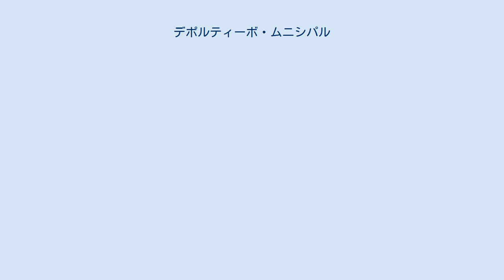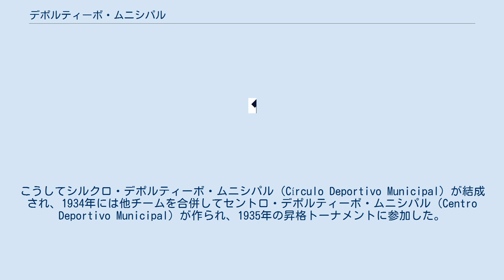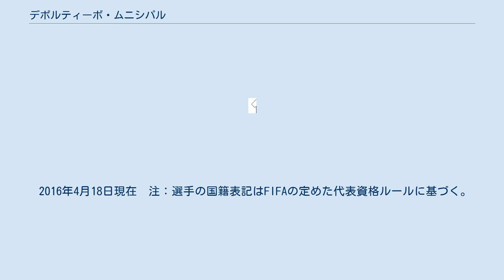デポルティーボ・ムニシパル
クルブ・セントロ・デポルティーボ・ムニシパル（西: Club Centro Deportivo Municipal、CCDムニシパル）、通称デポルティーボ・ムニシパル（Deportivo Municipal）は、ペルー・リマを本拠地とするサッカークラブである。
ペルーでも人気のあるクラブの一つ。
「クルブ・セントロ・デポルティーボ」は「スポーツセンタークラブ」を意味する。
1935年に創設されて程なく成功を収め、プリメーラ・ディビシオンで4回の優勝を果たした。
これまでに数度の降格経験があり、セグンダ・ディビシオン（2部）でも3回の優勝経験がある。
直近の降格は2007年で、2015年に1部リーグに戻り、現在ペルーリーグに所属している。
 デポルティーボ・ムニシパルは南米のクラブ選手権に参加した初のペルーのクラブである。
1948年、カンペオナート・スダメリカーノ・デ・カンペオネス（南米クラブ選手権）に招待され、7カ国の代表クラブ中で4位となった。
 CCDムニシパルは、自治体を代表するサッカーチームを持とうとした3人のリマの市行政長官の主導によって創設された。
こうしてシルクロ・デポルティーボ・ムニシパル（Círculo Deportivo Municipal）が結成され、1934年には他チームを合併してセントロ・デポルティーボ・ムニシパル（Centro Deportivo Municipal）が作られ、1935年の昇格トーナメントに参加した。
 クラブは1935年7月27日にリマ市で公式に設立された。
昇格トーナメントを2位で終えた後、1936年のプリメーラ・ディビシオンへの参加資格を得て、1938年に初の全国タイトルを獲得した。
 1967年に降格、1969年に再昇格した。
2000年までは1部にとどまっていたが、再び降格した。
2006年に2部で優勝し、再度1部に昇格したものの、選手へ数カ月間の給与未払問題が起こった後、2007年に降格した。
 2011 Torneo Intermedioでは、準々決勝でホセ・ガルベスに敗れた。
2012のコパ・ペルー（いわゆるカップ戦ではなく昇格/降格を争う大会）では全国ステージに進出し、再びセグンダ・ディビシオンへの参加資格を得た。
 2016年4月18日現在  注：選手の国籍表記はFIFAの定めた代表資格ルールに基づく。